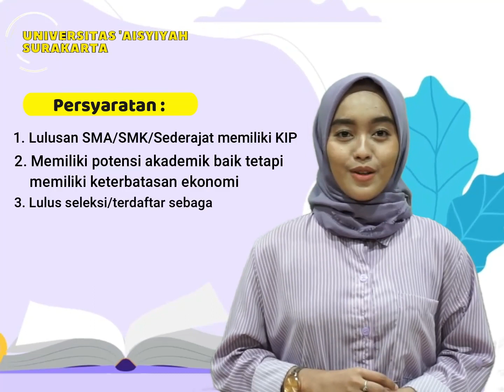Kuliah GRATISSS sampai LULUS! Daftar KIP Kuliah di Universitas 'Aisyiyah Surakarta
Daftar KIP Kuliah di Universitas Aisyiyah Surakarta, Raih kesempatan kuliah GRATIS dari awal sampai lulus!
Dengan total nilai beasiswa mencapai 1 Milyar + dapat Uang saku Rp 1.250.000 per bulan!

Yuk lengkapi persyaratan kalian dan buruan daftar KIP Kuliah di Universitas Aisyiyah Surakarta.
Klik lalu pilih jalur KIP Kuliah.
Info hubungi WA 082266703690